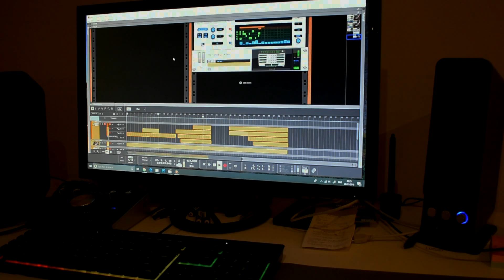Marcus Letric - Race in space (work in progress snippet)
Another of my music productions work in progress